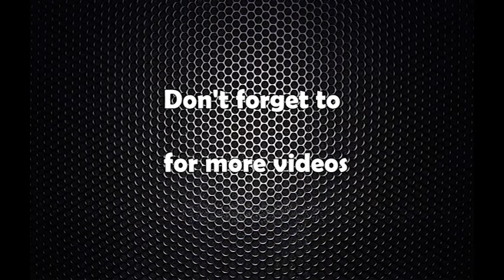Dahal oli bhetbarta